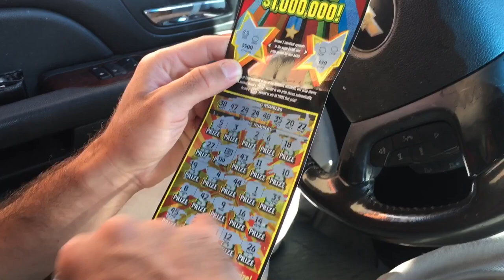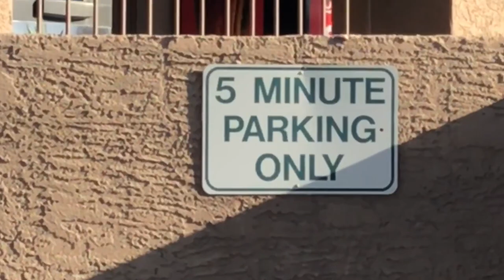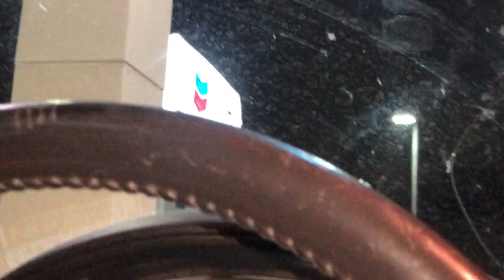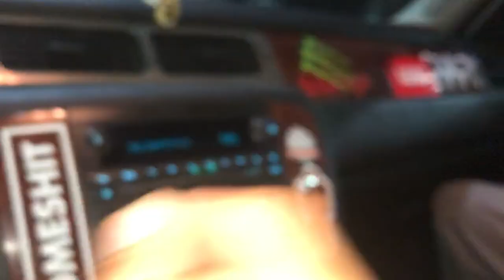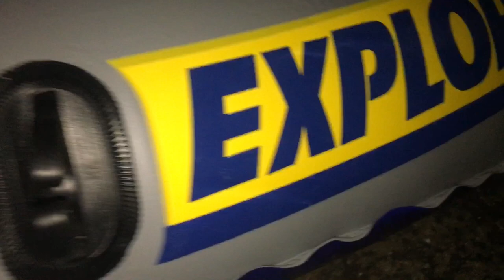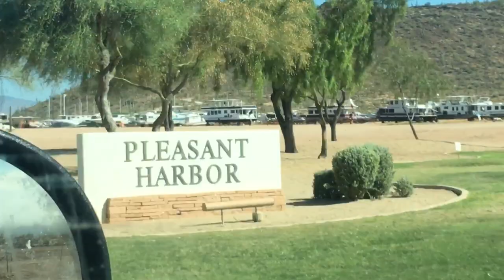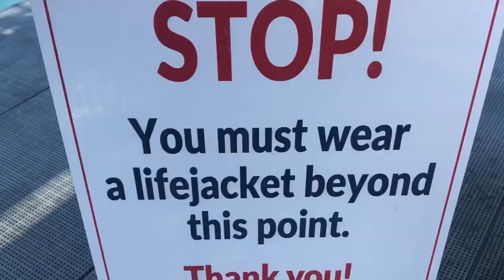We took a 20$ blow up boat across the lake!!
2 days of none stop goonin...
Got some great riding in on the bikes then ventured across the lake in a 20$ blow up boat from Walmart. Thanks to the man Nate for getting us on lake pleasant slides almost everyday.